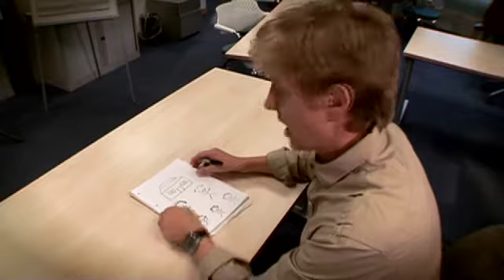Will Stubbs Creative promo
Will Stubbs aka goodwillcreative.co.uk.  Copywriter, scriptwriter, director. TV, online, radio, film and print. Treatments, concepts and scripts.